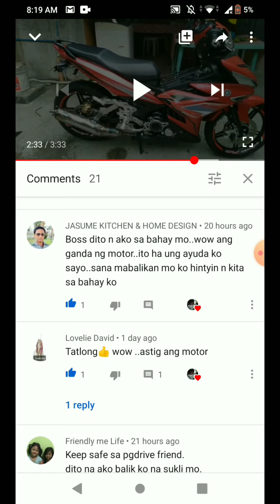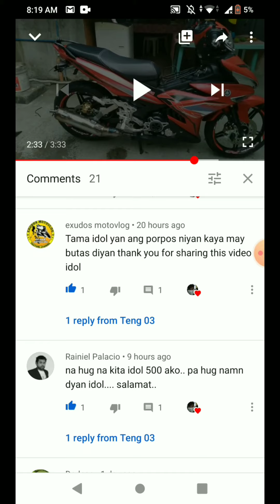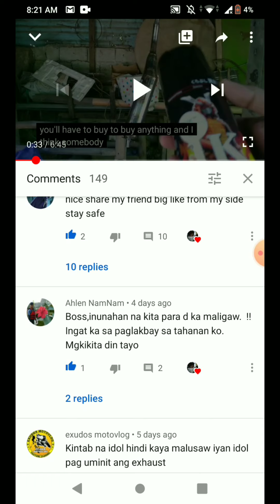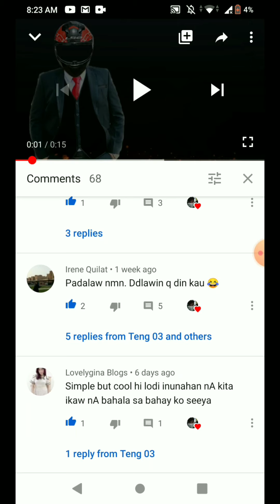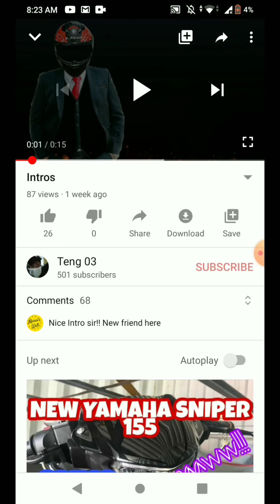HAPPY 500 SUBSCRIBERS TO US!